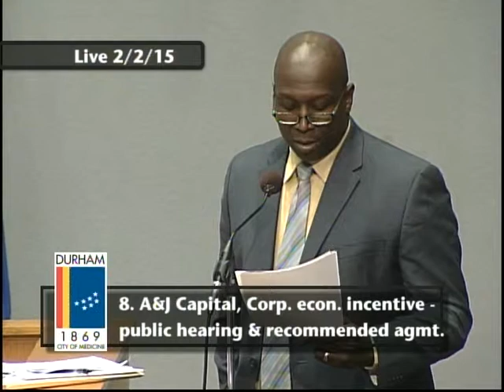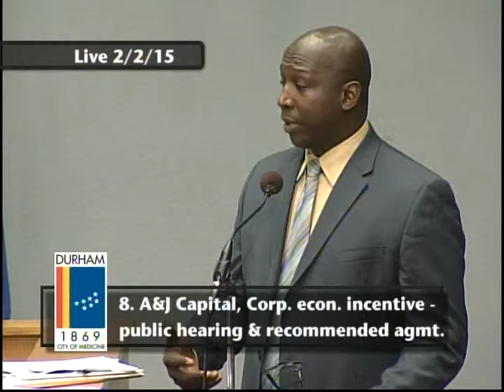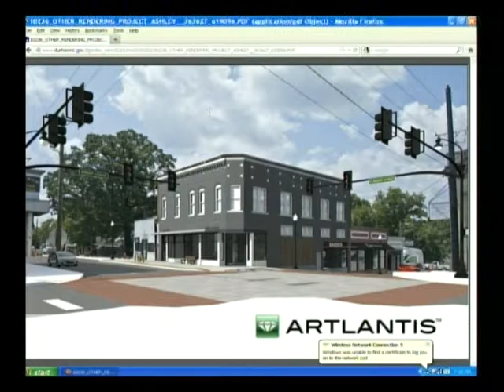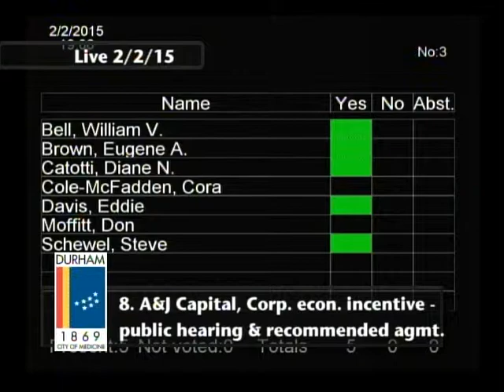Durham City Council February 2, 2015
This is the regular meeting of the Durham City Council for February 2, 2015.

Meeting starts at 5:00